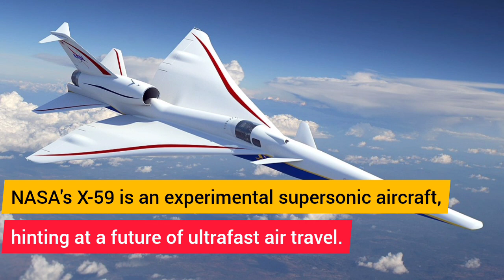NASA X 59 to test it's suborbital flight that could take you anywhere on Earth in just 2 Hours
NASA's X-59 'Son of Concorde,' an experimental supersonic aircraft, is preparing for its first test flight, signaling the potential for a new era of ultrafast air travel.

With a top speed of approximately 1,500 kilometers per hour, the X-59 aims to reduce travel time from New York to London by about 3 hours and 30 minutes.

Moreover, recent research by Britain's Civil Aviation Authority suggests that by 2033, a flight from London to Sydney could be shortened from 22 hours to just two hours, showcasing the remarkable time-saving opportunities presented by suborbital flights, similar to those used by Blue Origin and Virgin Galactic.

NASA's X-59 is an experimental supersonic aircraft, hinting at a future of ultrafast air travel.

With a top speed of 1,500 km/h, the X-59 aims to reduce New York to London travel time by 3 hours and 30 minutes.

Research by Britain's Civil Aviation Authority envisions flights from London to Sydney shortened from 22 to just two hours by 2033.

Suborbital flights, exemplified by Blue Origin and Virgin Galactic, offer impressive time-saving opportunities.

The X-59 is commonly referred to as the 'Son of Concorde,' a nod to the famous supersonic passenger jet.

Advancements in supersonic flight could revolutionize long-haul journeys, enhancing efficiency and time savings.

Accessible supersonic flights may foster global trade and strengthen international connections.

Addressing concerns about noise pollution and environmental impact is crucial for successful supersonic flight implementation.

Ultrafast air travel could reshape the travel industry, benefiting both business and leisure travelers.

The X-59's test flights represent a crucial step in advancing supersonic technology and its potential impact on aviation.

Exclusive look at NASA's low-boom supersonic plane

NASA’s X-59: The Quest for a Silent Sonic Boom

NASA's X-59 'Quiet' Supersonic Jet is Now Ready to Fly